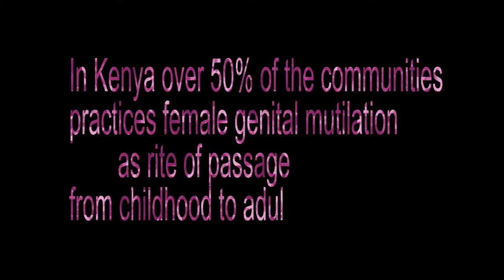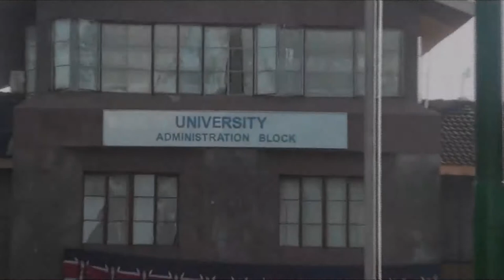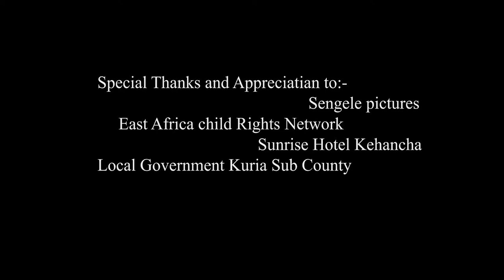Female Mutilation (FGM) Business In Kuria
Female Genital Mutilation is a lucrative venture in Kuria Community earning the practitioners over 3M a year.